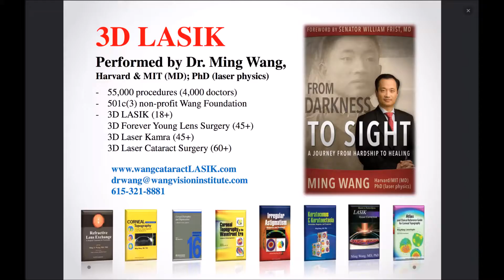Kristina Austin 3D LASIK done by Dr Ming Wang, Harvard & MIT MD; PhD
Kristina Austin had 3D LASIK done by Dr. Ming Wang, Harvard & MIT (MD, magna cum laude); PhD (laser physics)!!